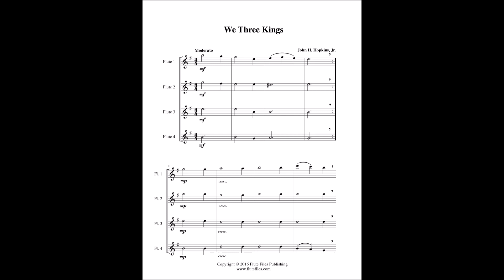We Three Kings - Flute Quartet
“We Three Kings” flute quartet sheet music.  Composed by John H. Hopkins, Jr.  Arranged by Lynette Auberjeunois for beginner/late beginner level.  Digital download in the key of E minor includes a three page flute quartet score and parts.  Range: Flute 1: D2 - D3, Flute 2: B1 - G2, Flute 3: G1 - E2,  Flute 4: G1 - D2.  Published by Flute Files Publishing (CH56-1037).